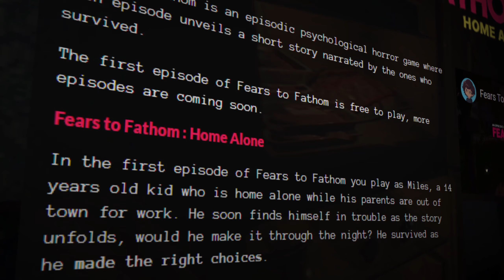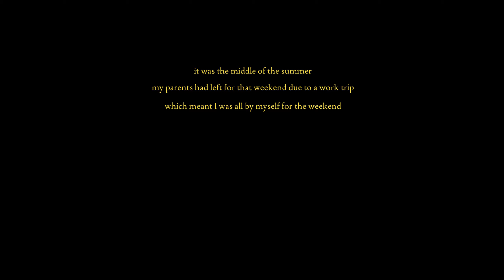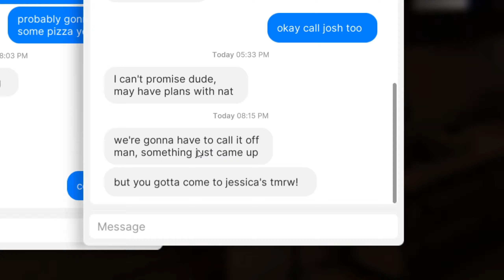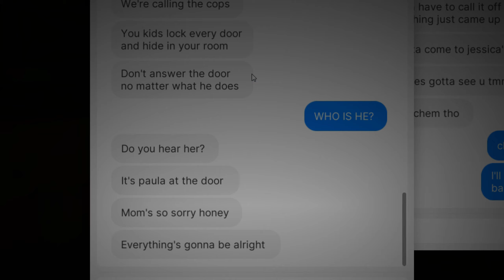What is FEARS to FATHOM?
Fears To Fathom is an episodic indie horror game, made of small stories about people surviving to tell their tale. The first episode "Home Alone" is free to play, so let's check it out!